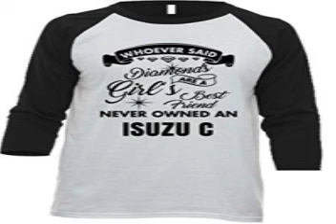The Krown Rulers - Kick The Ball (chopped and slowed) (bass boosted) (stage 4 tune)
good song that i like